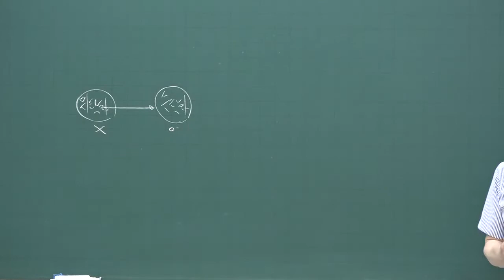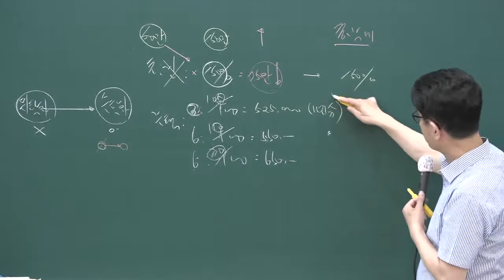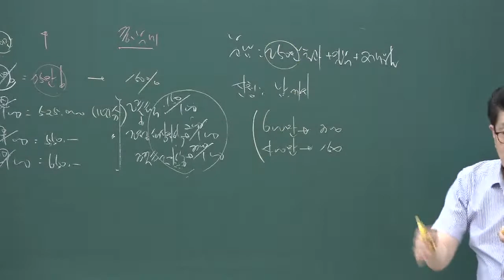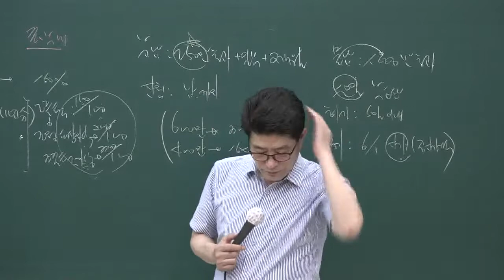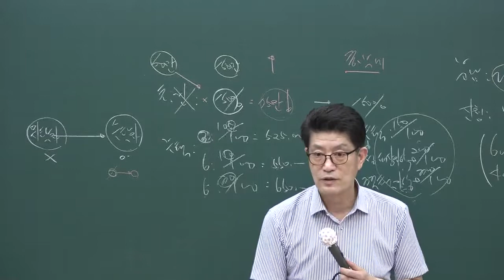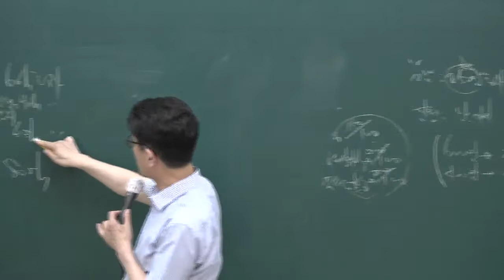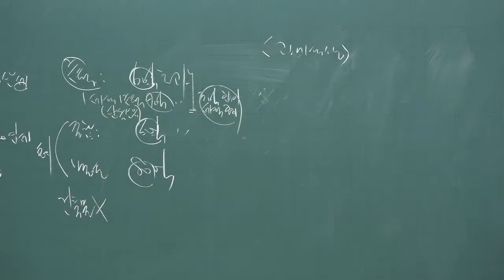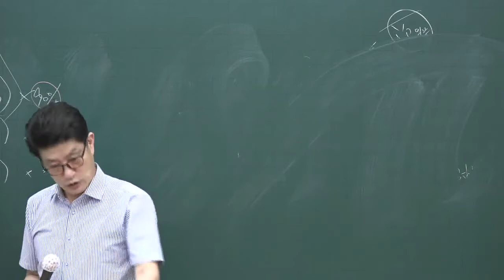[공전무] 2020년 공인중개사 부동산세법 핵심이론과정 6-10